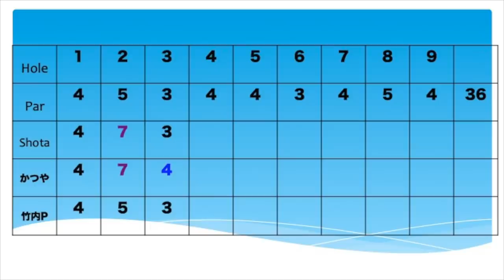ハーフスイングも300y飛ばします。KOSHIGAYA GOLF CLUB Part1